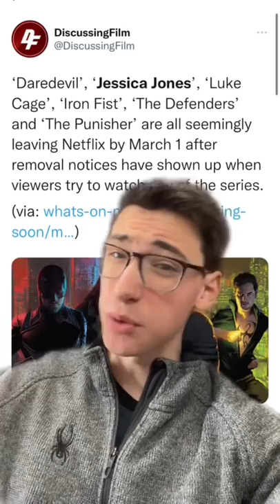Marvel Shows are leaving Netflix! Daredevil, Jessica Jones and more! Could become MCU canon